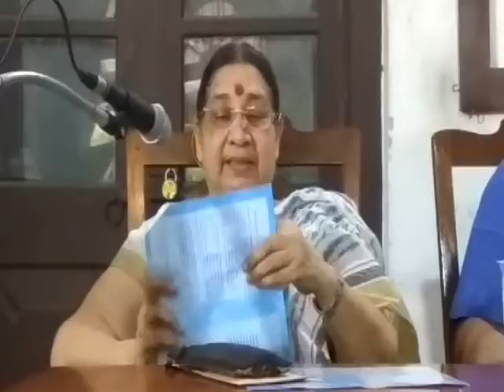Nalapat memorial lecture Theosophy membership centenery part 3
The  criticism and appreciation of Sukumar  Azheekod  is noteworthy .He said Arshajnanam is a philosophical work written with an intention of perfection by the author and is like a big ocean  and that the mind of the author is an Encyclopedic mind and a mind with Wisdom of the universe .He quoted the definition of the word NALAPAT from the dictionary of Herman Gundert .Nalapat means  a ancient and big  Vaasthu (house) with four sides around a central  space , and there are four distinct  areas of poetry, ancient wisdom , Translation and knowledge of  Rathi around Nalapat’s mind’s horizon  and thus his name is true to the meaning given by Gundert . Azheekod says he was inspired to write his Book Thath thwam Asi  by Arshajnanam.
Then he moves on to raise two criticisms against Nalapat
1. The title is Arshajnana, but there is nothing Arsha in the book .The descriptions given in the book  are not the descriptions of Upanishads , but only descriptions of certain Acharas and beliefs of India. He says that the reason for this  is, Nalapat had based   his observations  on the observations of Madame Blavatsky’s Secret Doctrine (of Theosophical society) and it is the faults of this Theosophical works  which are seen in Arshajnanam.This was not a new criticism.When the first edition came out  this criticism was raised and the answer to this was given in the preface to second edition by Nalapat Balamani Amma,wellknown poet , disciple of Nalapat and a  theosophist herself)
2. The second criticism is more serious. He  says that the word Upanishad has no such meaning as described by Nalapat .And if Nalapat had read SankaraBhashya , he would not have given such a meaning. I had been searching for the authenticity of Nalapat's description in several ancient books especially in the Bhashya of Sankara.I had seen it in the Pranavavada of Bhagavan Das.But that was not sufficient because it is not Sankara's commentary.Then , when I was writing Sudhasindhu(12 upanishads )and studying the Sankarabhashya for them,I came across Sankara's own words in Mundaka Upanishad Bhashyam. In that the word is split as  Upayanthi and Nishadayathi as Nalapat has done in Arshajnanam.Here I share the criticism of Sukumar Azheekod and the answer to it .